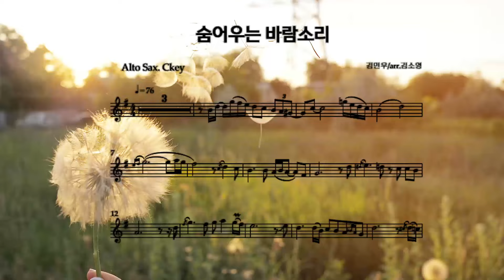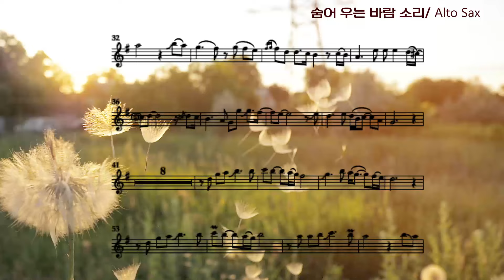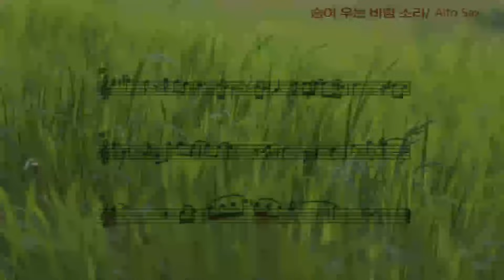에어로폰 연주/숨어 우는 바람 소리/ 알토 색소폰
X키에 음색 빠르게 전환할 수 있게 설정해서
전주에 하모니카로 불고 바로 알토 색소폰으로 바꿔 불어 보았습니다.

교육. 연주. 악기. 에어로폰 교재 구입 문의
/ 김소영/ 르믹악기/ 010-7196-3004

줌 수업 신청(그룹& 개인) 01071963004 김소영
월요일오전 9:30시 -10:30시 찬양연주반
화요일 밤  8시 -9시 중급2반
수요일 오전 9시 30분 중급반(연주곡 )
수요일 저녁 7시  기초 3반
오프라인 수업은 상의 후 진행

*인조이 에어로폰 앙상블 모집 안내
대상:3명 이상의 모임
지역:전국
혜택: 매월 3곡의 앙상블 편곡 악보, 연1회 마스터클래스, 정기연주회

*에어로폰 도전100곡 영상강의 신청은 르믹온라인학교

*에어로폰 구입 및 교육 문의 르믹악기 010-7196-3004

*에어로폰으로 함께하는 네이버밴드
인조이에어로폰으로 초청합니다.